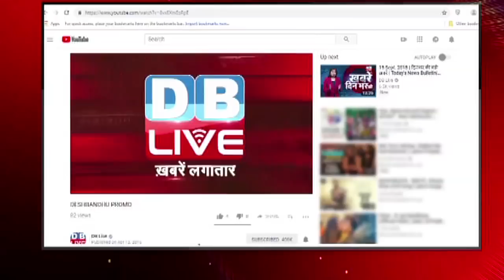International News of the week |International News Round-Up |Sarvamitra Surjan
KhabarDunia | International News of the week | International News |International News Round-Up |Sarvamitra Surjan
खबरदुनिया में आज देखेंगे, Interpol को मिला नया मुखिया, सऊदी अरब के शाही खानदान में हो सकता है उलटफेर, ब्रिटेन में मुश्किल में पड़ी पुलिस और गुफाओं में रह रहे हैं पाकिस्तानी। इसके अलावा दुनिया रंग-बिरंगी में बात करेंगे वर्चुअल गेम्स की रियलटी की और भी बहुत कुछ।